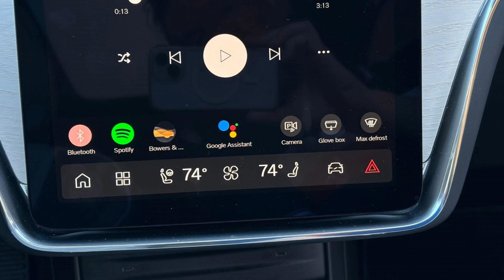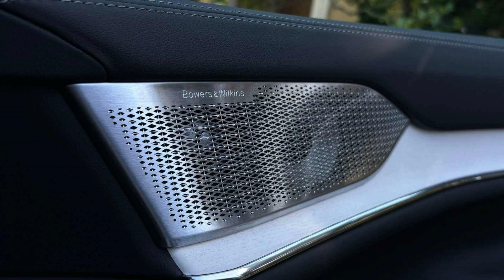Volvo EX90 2024 Slideshow